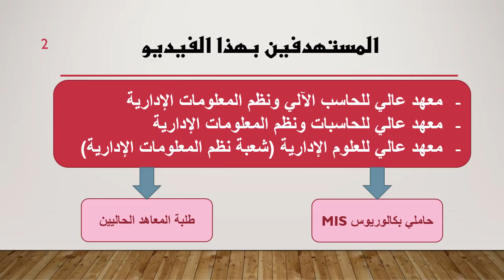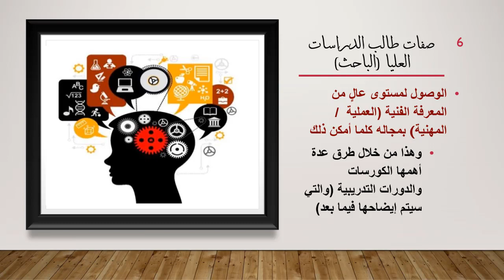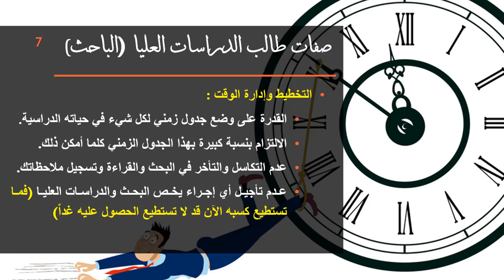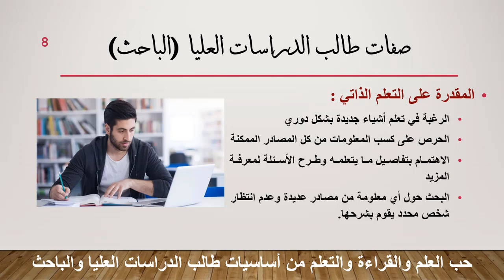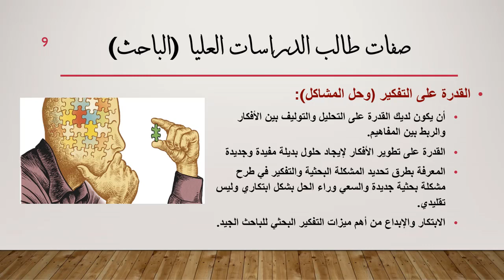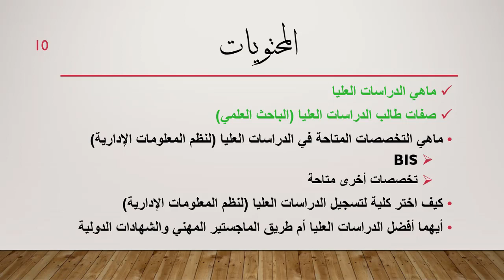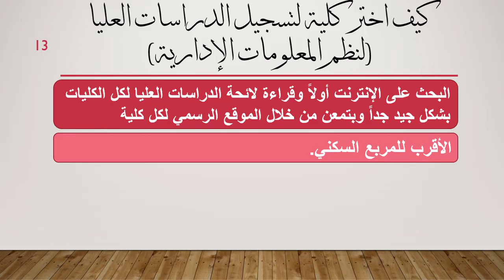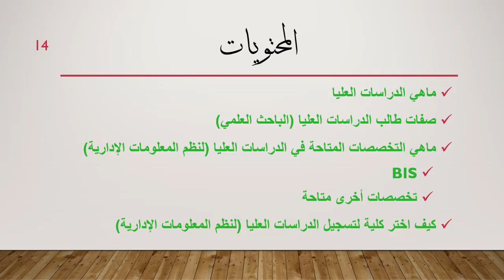3- طريق الدراسات العليا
في هذا الفيديو قمت بتوضيح ماهي الدراسات العليا وما هي أكثر الصفات المطلوبة في طالب الدراسات العليا أو الباحث وماهو طريق الدراسات العليا لتخصص نظم المعلومات الإدارية وكيفية اختيار الكلية المناسبة لتسجيل الدراسات العليا بها